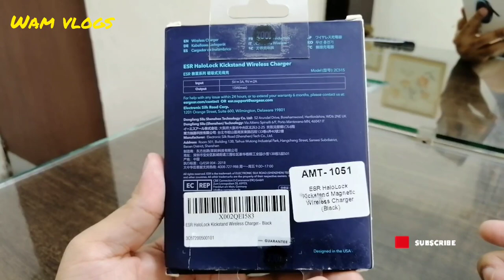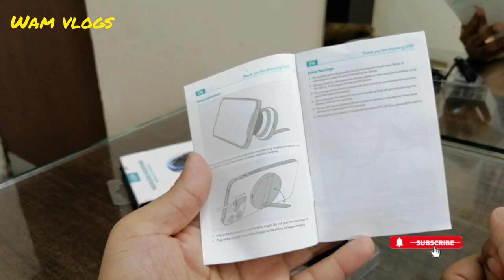ESR Halolock Kickstand Wireless Charger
This video is regarding purchase, unboxing and review of ESR Halolock Kickstand Wireless Charger.

Musician: @iksonmusic

Musician: @iksonmusic

Musician: @iksonmusic

Musician: @iksonmusic